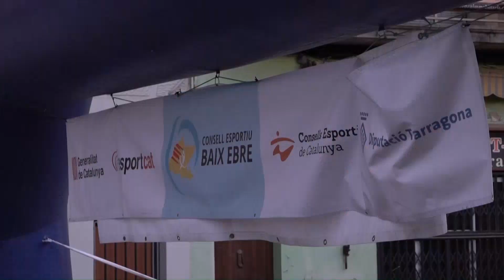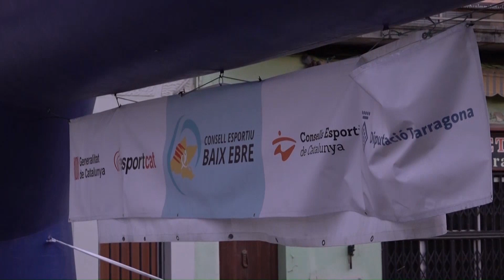Prop de 300 persones participen en la vintena edició de la Milla Urbana de Tortosa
Aquest cap de setmana la capital del Baix Ebre va dur a terme la Milla Urbana de Tortosa que just enguany arriba al seu vintè aniversari. Una cursa que va tancar el II Circuit de Milles Urbanes del Baix Ebre amb la participació de prop de 300 esportistes repartits en les diferents categories. En absolut masculí, la cursa de més nivell, i la més disputada de la tarda, va tenir com a guanyador a Aissa Ouchbab de l'Athletic-Track Tarragona amb un temps de 4′ 58″. Pel que fa a l'absolut femení la guanyadora va ser Ainoa Puentes del Club Atletisme Terres de l'Ebre. Les disset curses disputades es van desenvolupar en el tram central de l'Avinguda Generalitat davant del Parc Municipal Teodor González. El lliurament de premis va estar presidit per Jordi Jordan, alcalde de Tortosa, Antoni Gilabert, president del Consell Esportiu del Baix Ebre, i Dani Meseguer, president del Club Atletisme Terres de l'Ebre, i al que també va sumar-se el campió paralímpic tortosí Yassine Ouhdadi. Durant els pròxims dies els organitzadors del circuit, el Consell Esportiu del Baix Ebre, farà pública la classificació final després de celebrades les milles de Jesús, el Perelló i Tortosa.